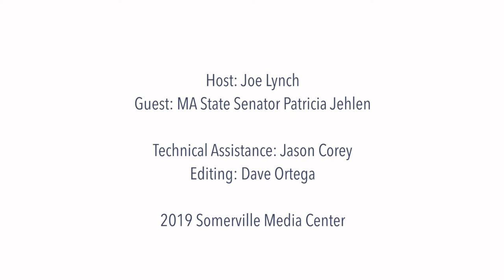January 22 - MA State Senator Pat Jehlen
Joe Lynch in conversation in Pat Jehlen.